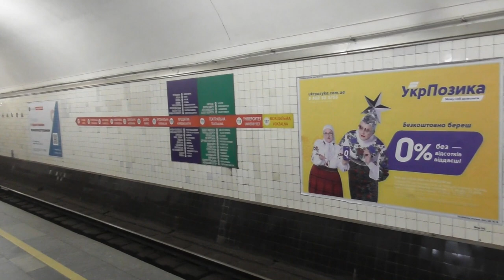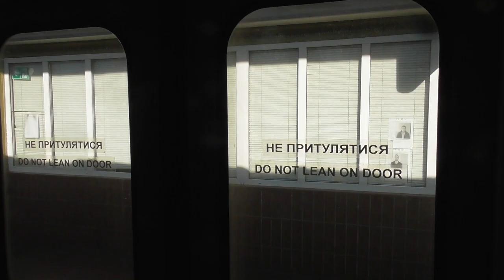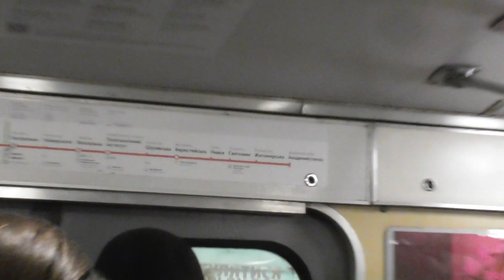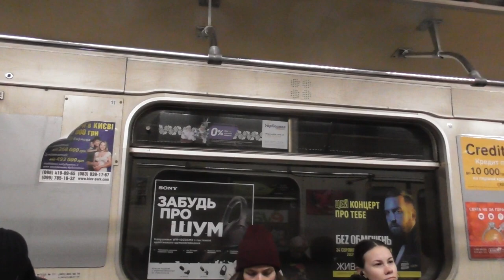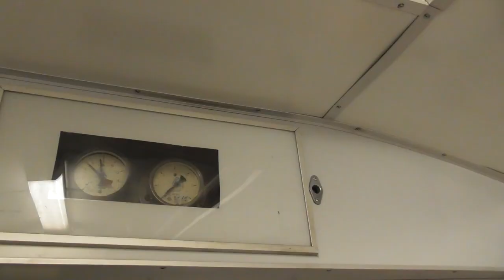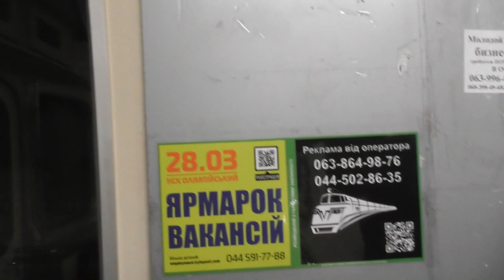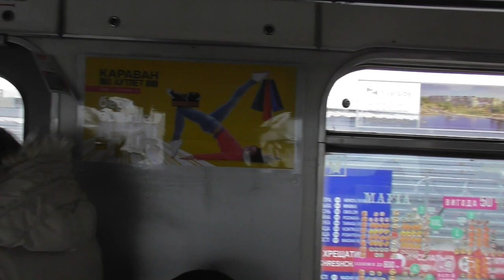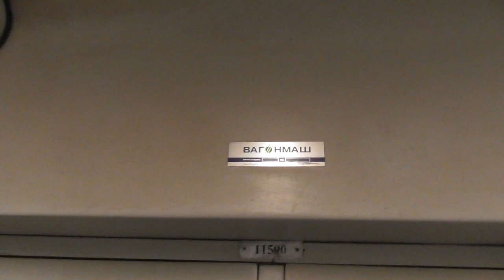2020.03 Kijevi metróhálózat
Bankszámla:
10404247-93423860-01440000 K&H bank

Kijevi túra nagy részén metróval mentem, a leggyorsabb és legolcsóbb közlekedési mód és tényleg kb. mindenhová el lehet jutni metróval. A járműpark is hatalmas Metrowagonmash jármű  kedvelőknek kötelező darab. Filmeztem mindent, ami csak jött.